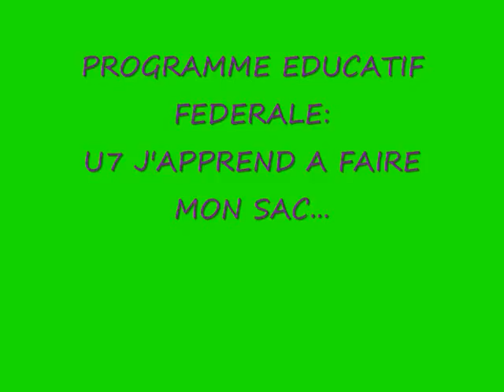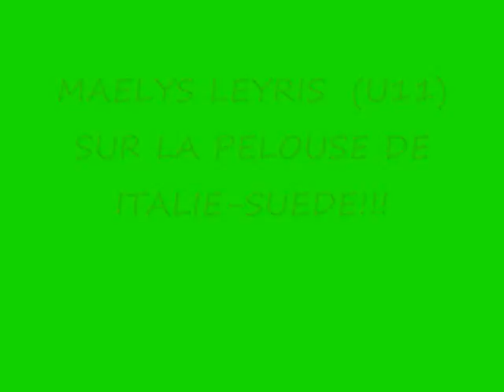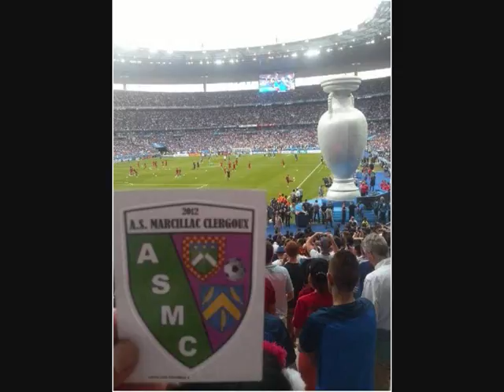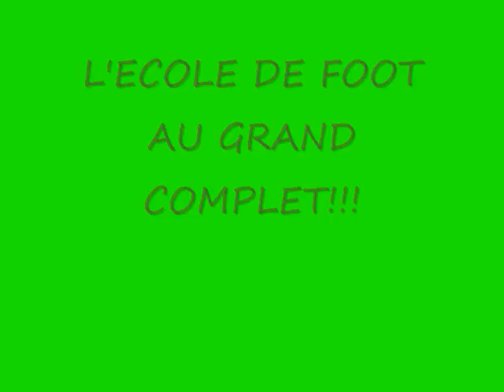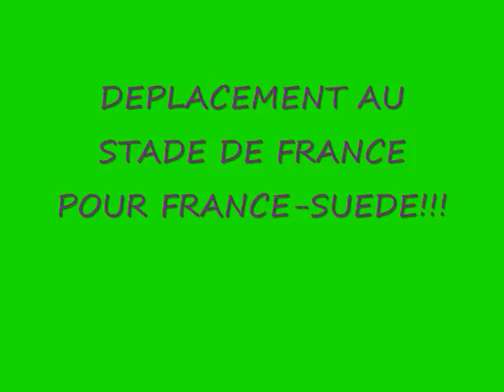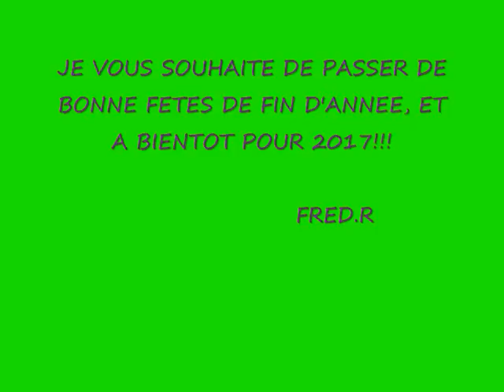LE FILM DE L' A.S MARCILLAC CLERGOUX 2016